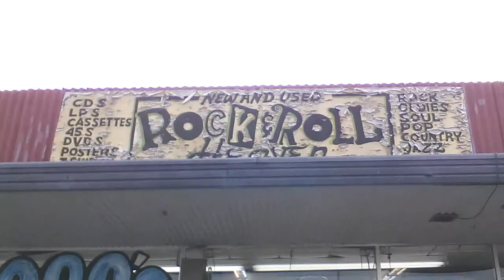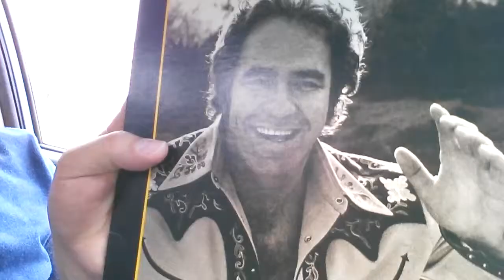May 12: A trip down music's memory lane.